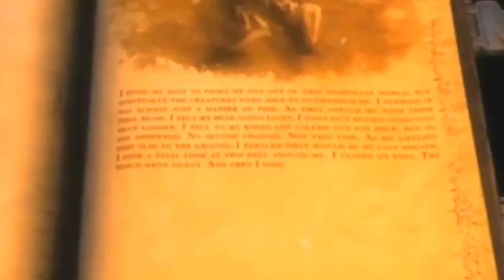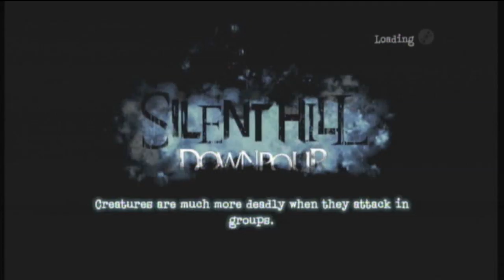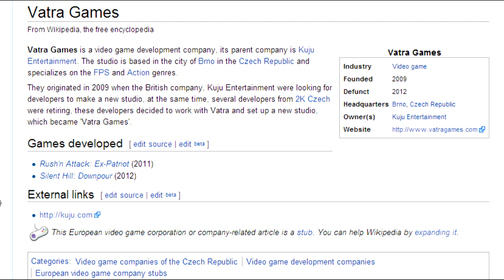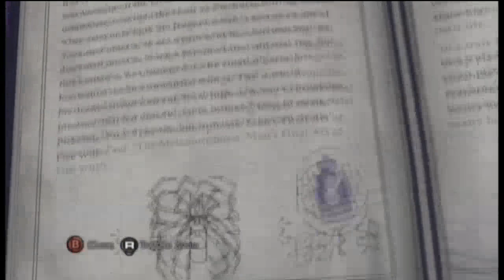The Game Den: Silent Hill Downpour, Part 1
The Game Den makes an epic return to cover the latest in the Silent Hill series. Part 1 is an overview and a taste of what's to come.

(originally posted to Blistered Thumbs on October 9, 2013)